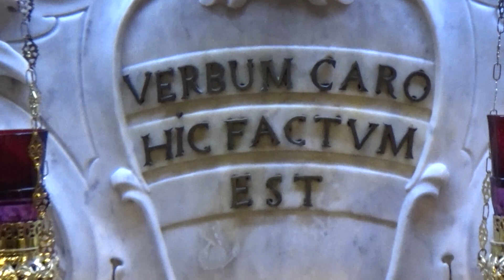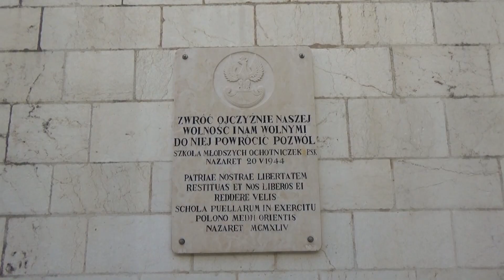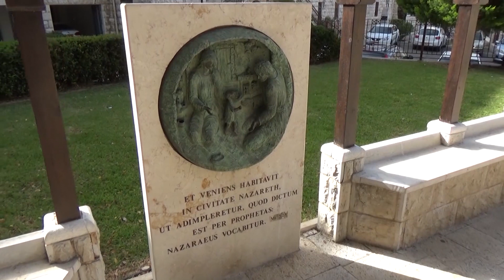Ziemia Święta - cz.38 - Bazylika Zwiastowania Kościół Św. Józefa.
Bazylika Zwiastowania NMP i Kościół Świętego Józefa. - Zwiedzam oba piękne kościoły, które są na terenie jednego obiektu, którym opiekują się franciszkanie. Jak ważne i święte jest to miejsce dla Chrześcijan to wszystkim wiadomo.